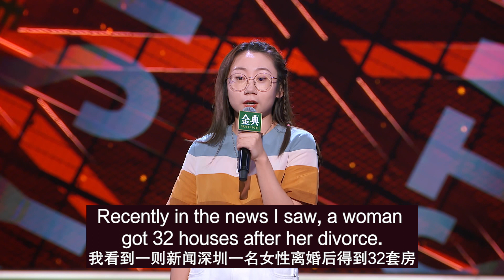Exposing double standards between boys & girls - Stand-up Comedian Niao Niao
Chinese stand-up comedian Niao Niao jokes about the observations she's made on how boys and girls are treated differently.